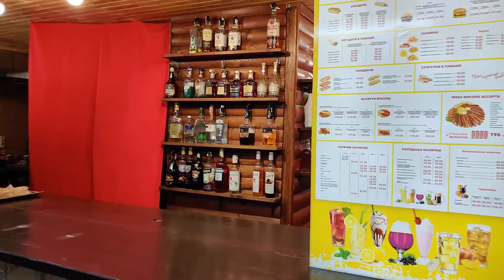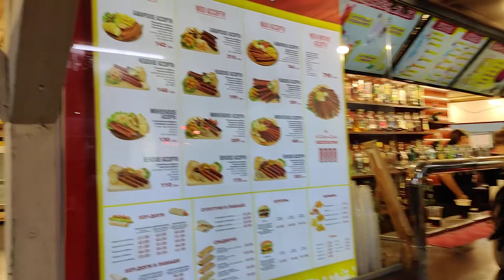2 сентября 2021 г.(1)